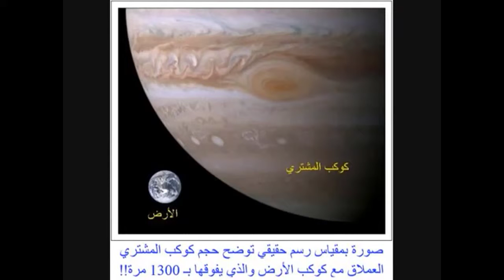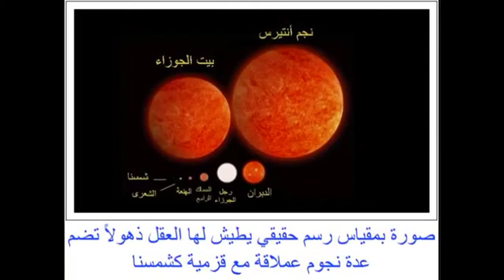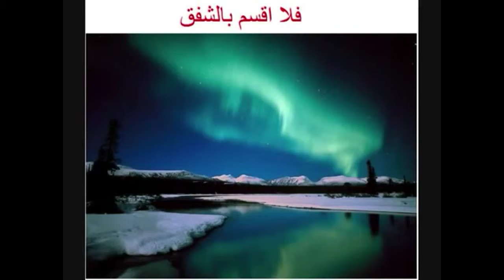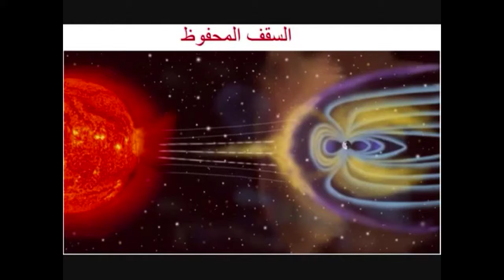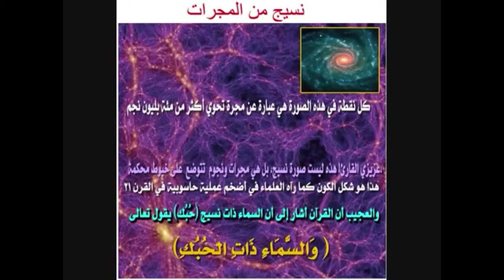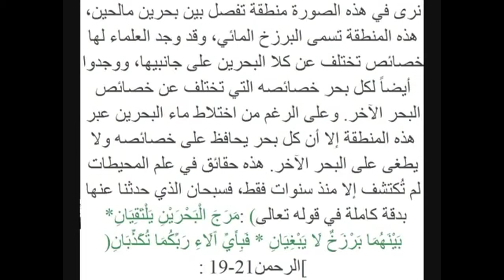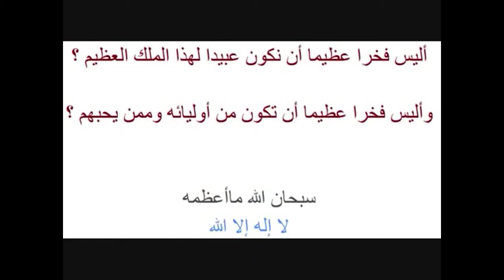معجزة العزيز الجبار ، سبحان الله الواحد الاحد